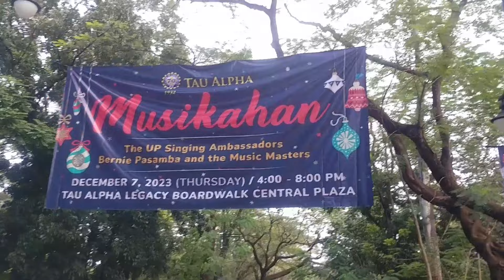Foodtrip 🔴 Sa loob ng UP Diliman Campus | Ranil vlogs